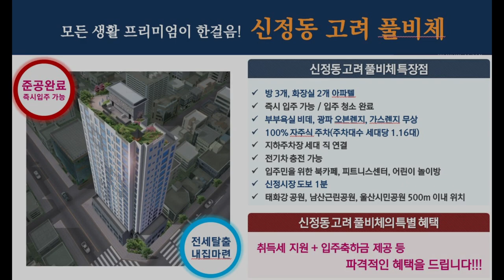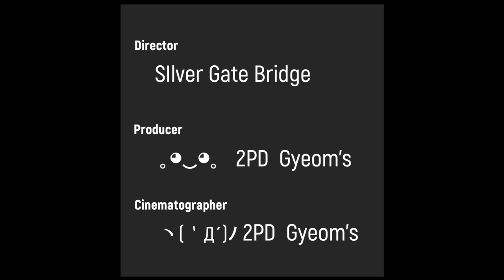울산시청 울산신정시장 바로옆 주상복합 아파텔 또는 울산오피스텔 신정고려풀비체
고려풀비체 아파텔
전용면적 84.2364㎡(구 25.48평)
공급면적 111.9219㎡(구 33.86평)